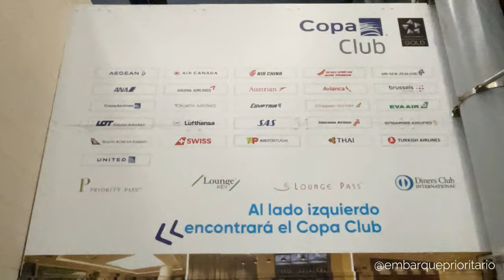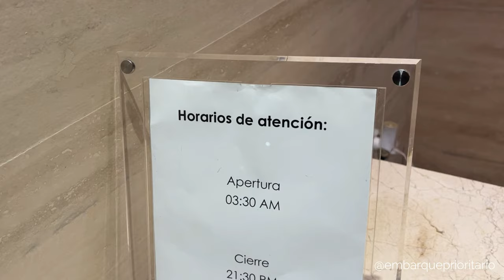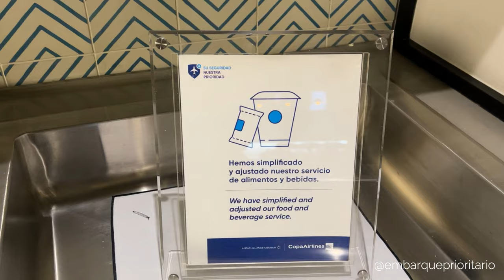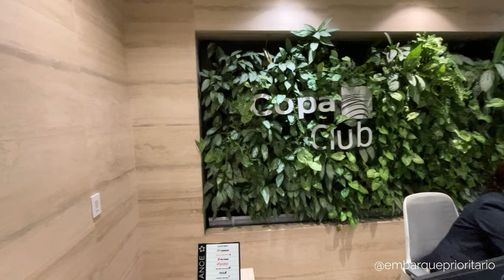SALA VIP BOGOTA: Tudo Sobre o COPA CLUB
De madrugada, pouco antes de embarcar, visitamos a sala vip da Copa Club no aeroporto internacional de Bogotá na Colômbia.
Neste vídeo te passo todas as informações que você precisa saber antes de entrar na sala, além de te mostrar como ela é. Bora!

➡️ O QUE VOCÊ VAI ENCONTRAR NESSE VÍDEO:
0:00 Introdução
0:17 Informações sobre o Copa Club
0:42 Como acessar a Sala?
3:14 Localização
3:40 Horário do Copa Club
4:09 O que tem no lounge?
5:25 Bebidas e comidas

🎥 Outros vídeos interessantes sobre Salas Vip
- Visa Infinite Lounge no Aeroporto de Guarulhos
- Sala Vip Lufthansa Senator Lounge no aeroporto de Frankfurt
- Sala Vip Internacional Gol Smiles no Terminal 2 em Guarulhos
- Espaço Banco Safra e Sala Vip American Express em Guarulhos
- Sala Vip IASS Executive Lounge, Tokyo Narita
- Acesso as Salas Vip com o Dragon Pass
- Advantage Vip Lounge no Aeroporto de Foz do Iguaçu
- The Lounge Cataratas no Aeroporto de Foz do Iguaçu
- W PREMIUM LOUNGE TERMINAL 2 [ AEROPORTO DE GUARULHOS]

🌐 Para mais conteúdos, me siga nas rede sociais↴